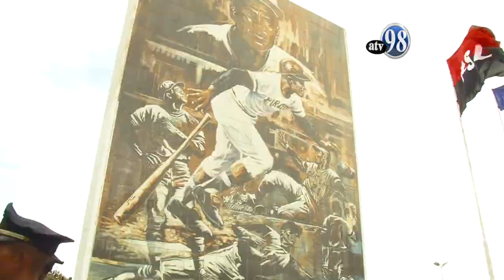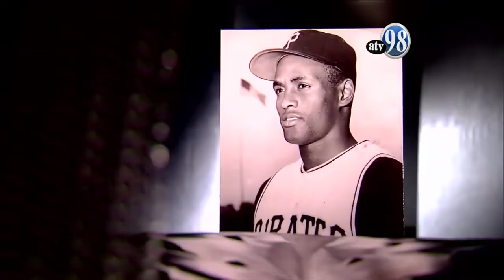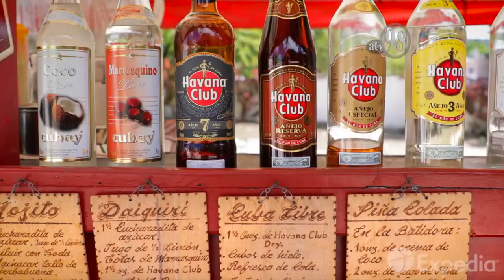Noticias ATV 31 de diciembre de 2019